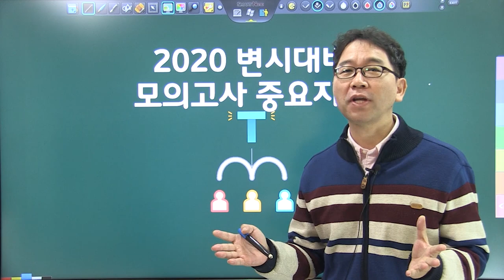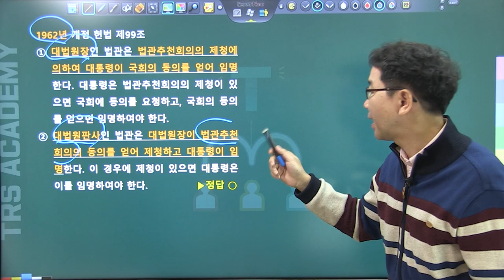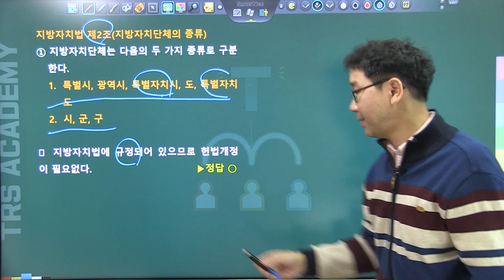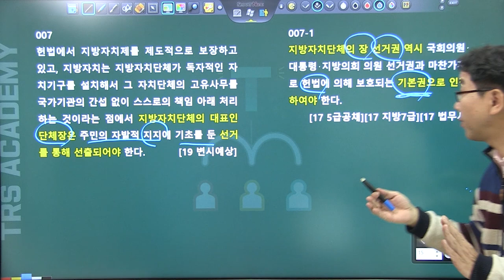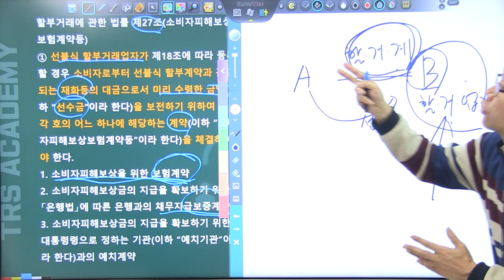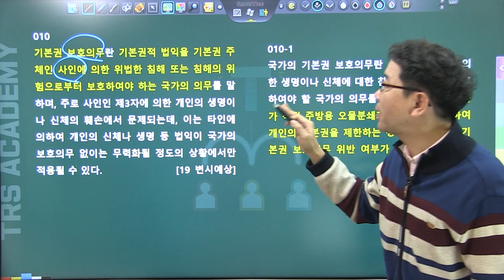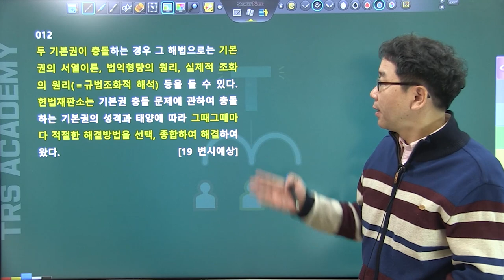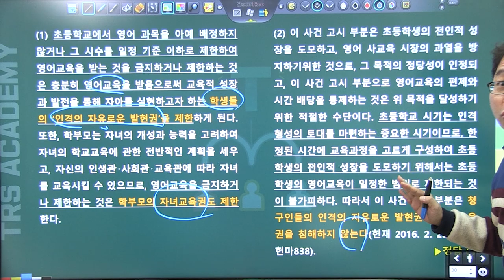2020년 변시대비 헌법 모의고사 중요지문 정리_#1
2019년 출제된 헌법 선택형 모의고사 지문 중에서 중요지문을 선별하여 변형한 문제로 헌법 선택형 최종정리의 기회를 제공합니다. 더불어  출제 가능성 높은 중요지문으로 구성된 자료를 제공합니다.
강의 자료와 나머지 강의는
사이트에 올라와 있습니다.